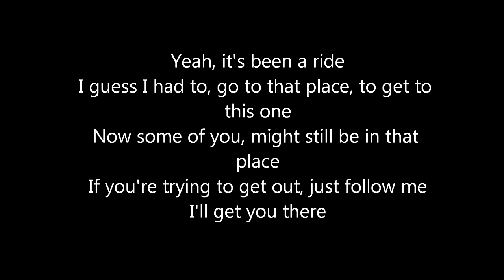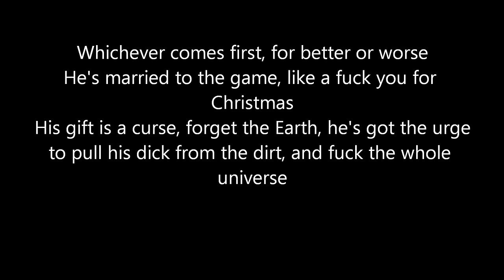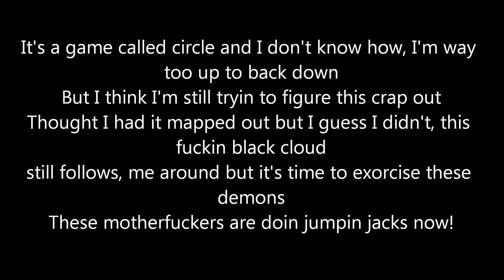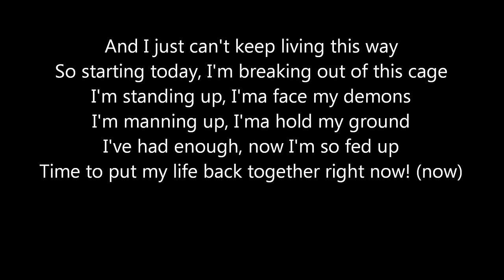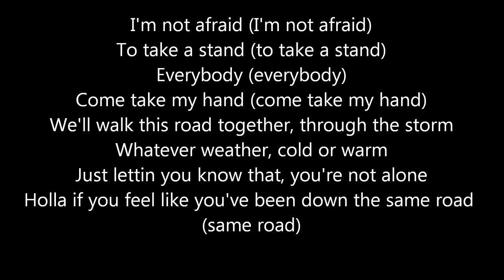Eminem - Not Afraid Lyrics (HD)